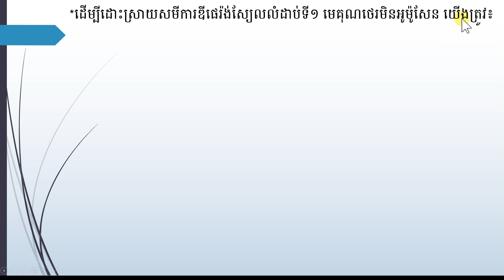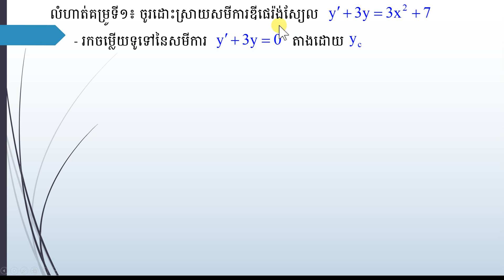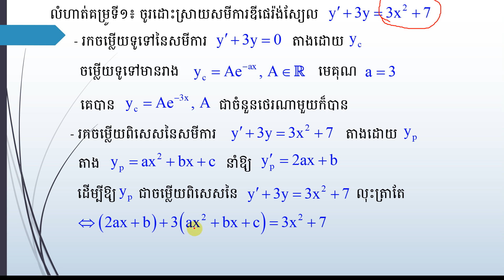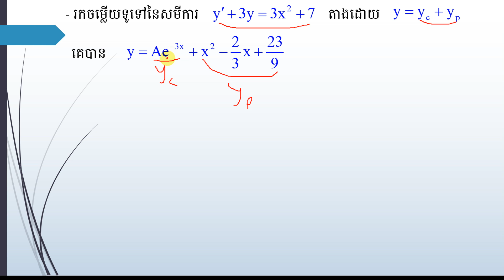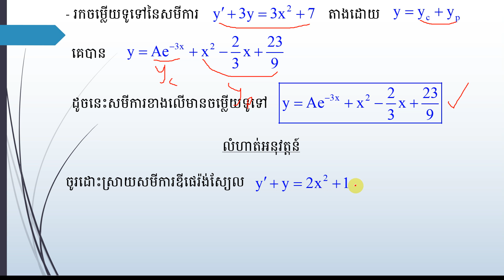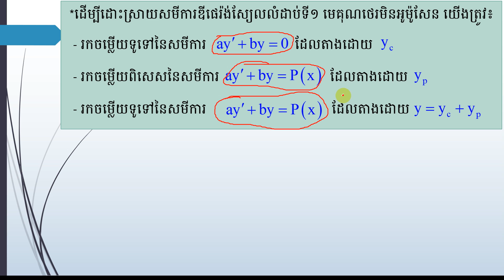សមីការឌីផេរ៉ង់ស្យែលលំដាប់ទី១ មានមេគុណថេរ មិនអូម៉ូសែន វីដេអូទី០៣ | ហុក ប៊ុនថែន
This Channel is created to share mathematics for High School students.
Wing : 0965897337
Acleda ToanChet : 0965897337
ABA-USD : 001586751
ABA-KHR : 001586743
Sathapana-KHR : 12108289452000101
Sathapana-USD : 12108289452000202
ប៉ុស្ដ YouTube នេះត្រូវបានបង្កើតឡើងដើម្បីចែករំលែកចំណេះដឹងគណិតវិទ្យា
សូមមេត្តាបរិច្ចាគដើម្បីផ្ដល់កម្លាំងចិត្តតាមរយៈ
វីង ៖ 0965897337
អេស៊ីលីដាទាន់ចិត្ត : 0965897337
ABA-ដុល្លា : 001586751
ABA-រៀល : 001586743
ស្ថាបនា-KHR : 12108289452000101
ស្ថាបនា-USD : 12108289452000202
Thanks / អរគុណ